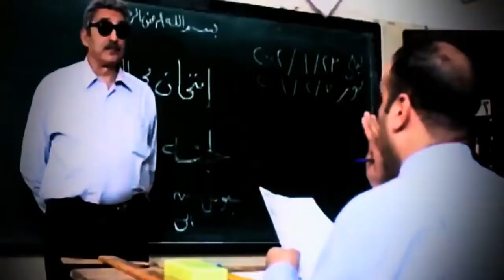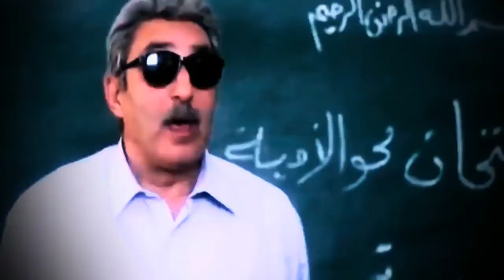# Art Studio | Elsallab| مونتاج لقطات كوميدية من أفلام للفنان الجميل محمد سعد | ضحك السنين اللمبى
# Art Studio | Elsallab | مونتاج لقطات كوميدية  للفنان الجميل المميز محمد سعد
مونتاج | مقاطع أفلام مضحكة | ضحك السنين | اللمبى .